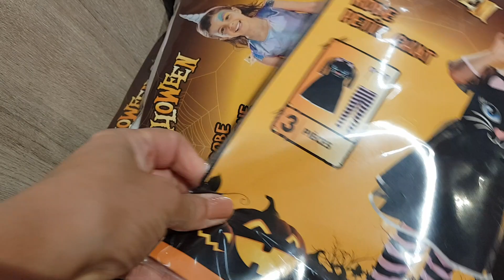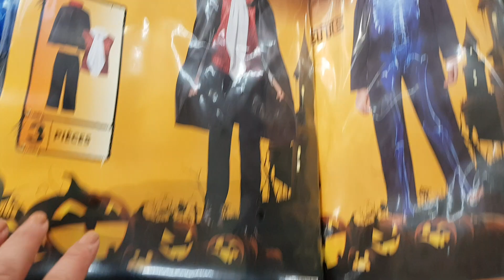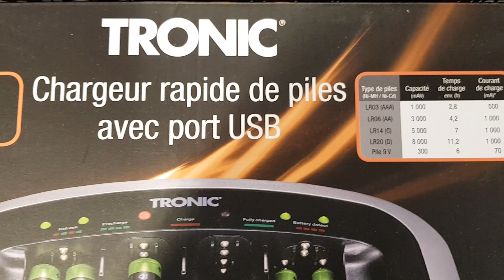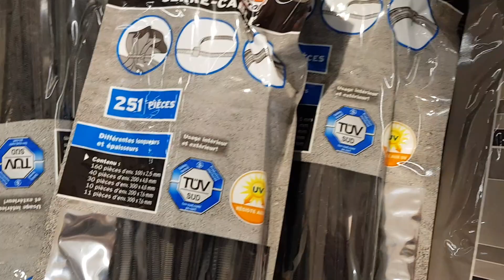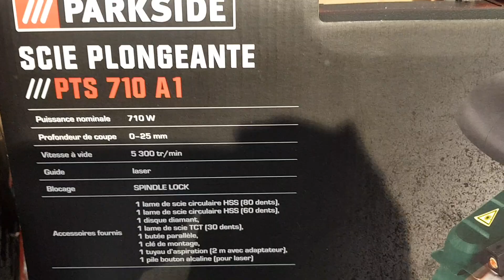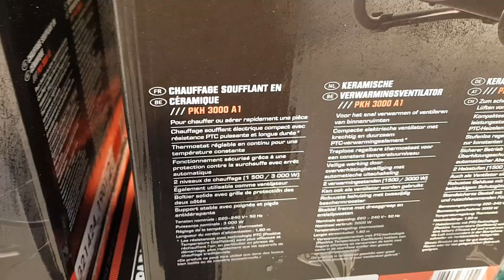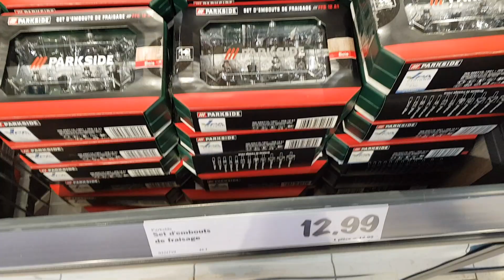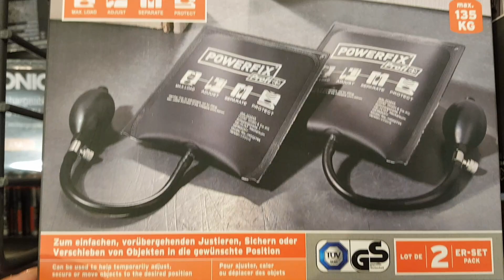ARRIVAGE LIDL - 17 OCTOBRE 2019